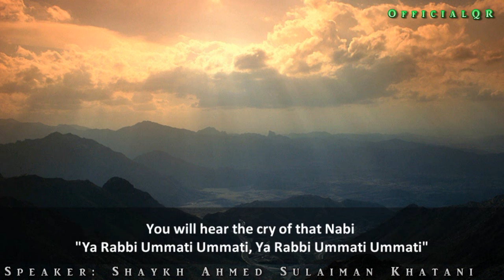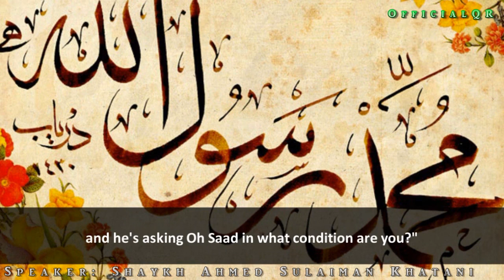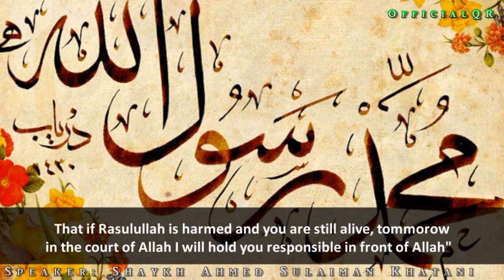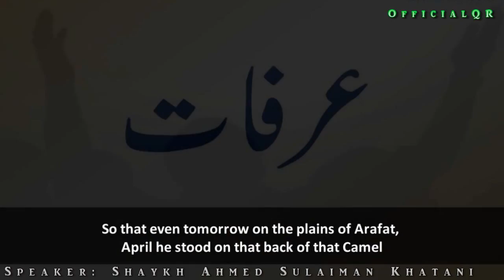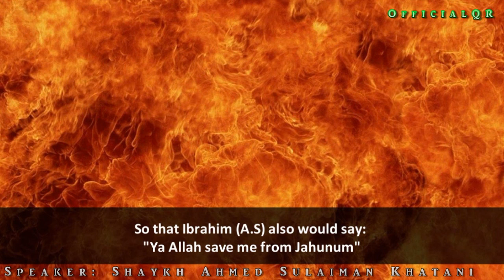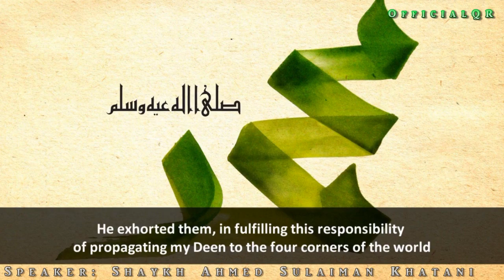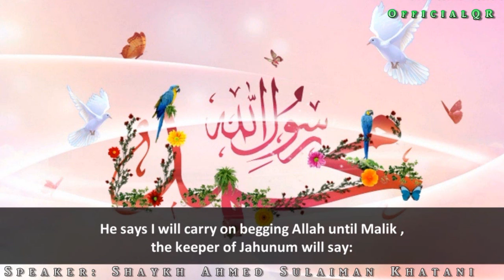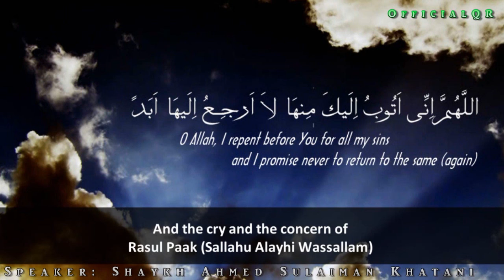Love of The Prophet Muhammad ﷺ - Shaykh Ahmed Sulaiman Khatani ᴴᴰ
A touching reminder about the love the beloved Messenger of Allah, Muhammad (peace & blessings of Allah be upon him), had for us (his ummah).